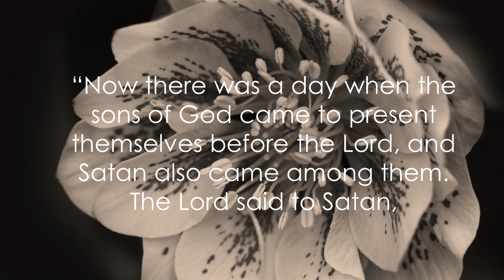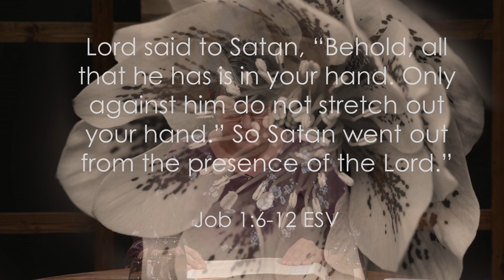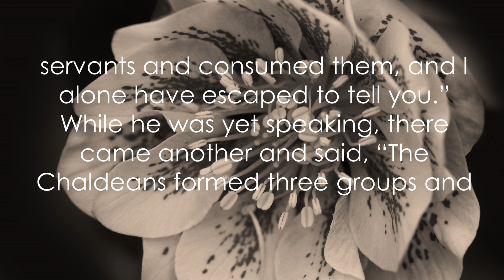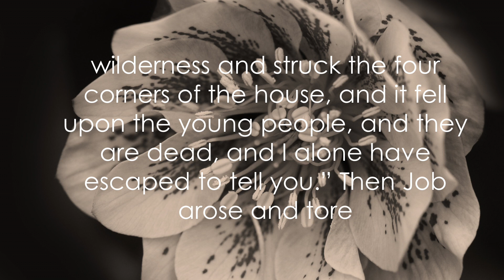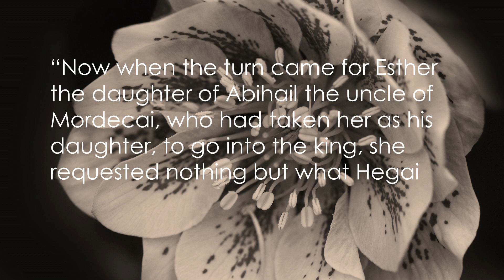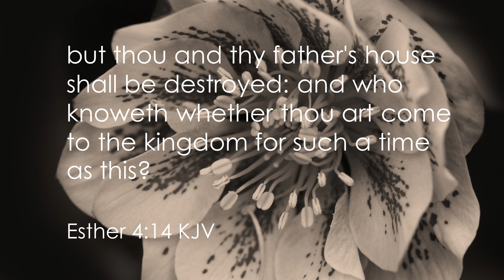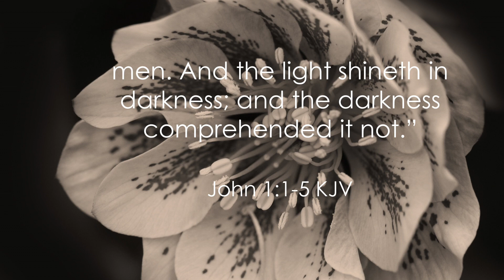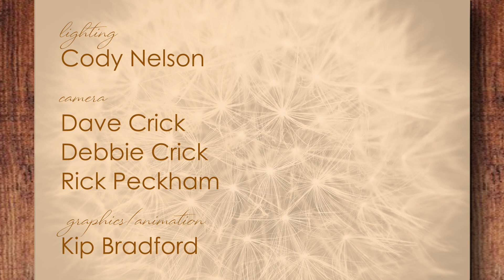Sharing Our Favorite Books of the Bible | Women in the Word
Program WITW-002

If you had to choose just one book in the Bible as your favorite, which book would it be?  My favorite book is Job because Job tells me that nothing happens to me without God’s stamp of approval. In this episode of Women in the Word we discuss our favorite book of the Bible and why.

Jeanette Stark talks with guests Alta Austin and Terah Henrich.